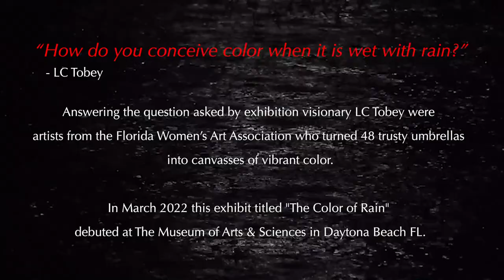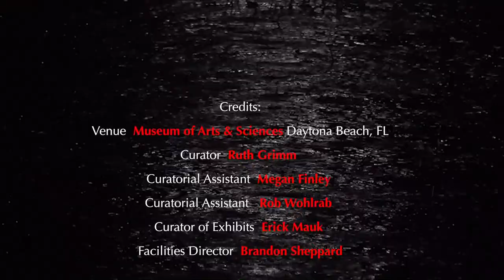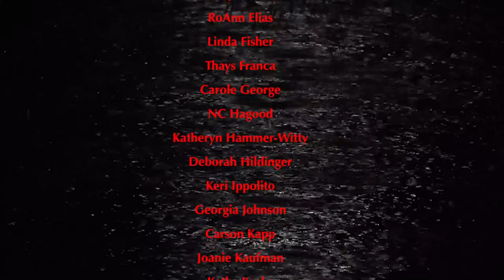Florida Women's Arts Association "The Color of Rain" Umbrella installation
The Color of Rain, inspired by umbrella-themed installations in cities including Paris, Washington DC and Miami, takes on a new twist, turning trusty umbrellas into canvasses of vibrant color.  The installation invites visitors to ponder, “How do you conceive color when it is wet with rain?”
The artists contributing to this whimsical spring-inspired exhibition are all members of FLWAA, whose president LC Tobey, spear-headed the concept. The organization works to bring recognition to women artists throughout Florida by providing opportunities to exhibit their art and educate the public about their unique accomplishments. In addition to visual artists the group’s varied membership includes musicians and writers.
The Museum of Arts and Sciences will host an opening reception and discussion on March 28th from 5-7pm. This event is free to Museum members and general admission tickets for the public are available for $5. Advanced RSVP is strongly encouraged; however, tickets may be purchased at the museum on the night of the event. The exhibit will run through May 22, 2022. For more information about the Florida Women’s Art Association can be found